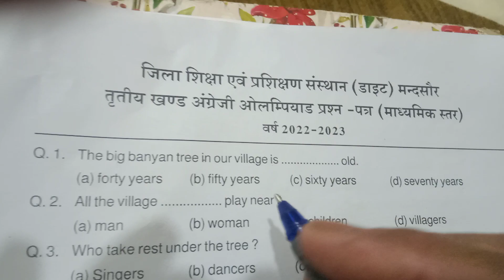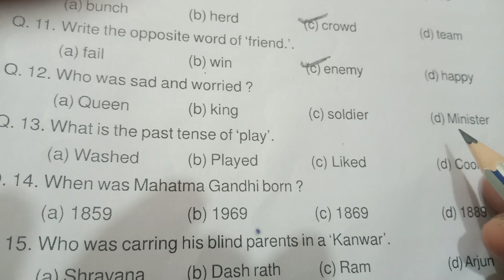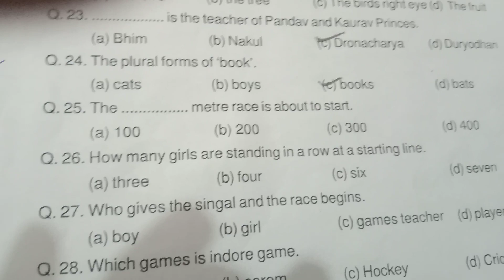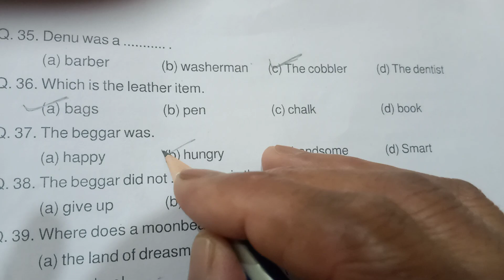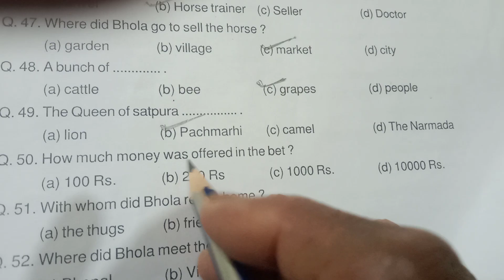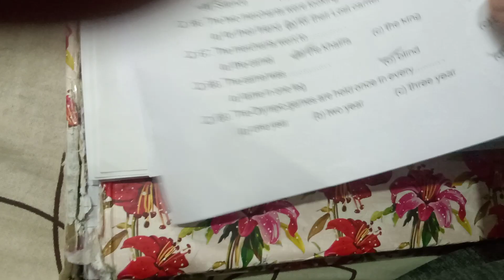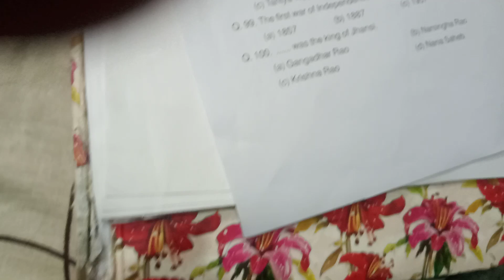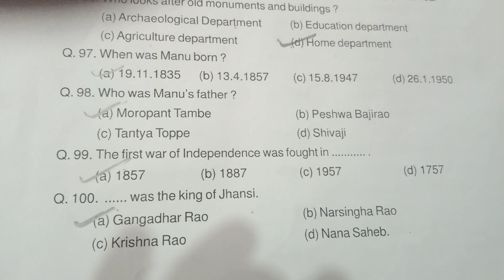ओलंपियाड अंग्रेजी कक्षा 8वी, माध्यमिक स्तर,olympiad english class 8th